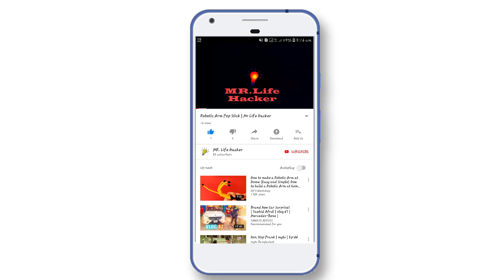How To Make A Spinner With Plastic Bottle Caps | Mr. Life Hacker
🔹  ID - Monirul islam

🔹  ID - Ashik Babu

🔹  Page - MR.Life Hacker

MR.Life Hacker

Thanks :---
Monirul Islam
Ashiquzzaman